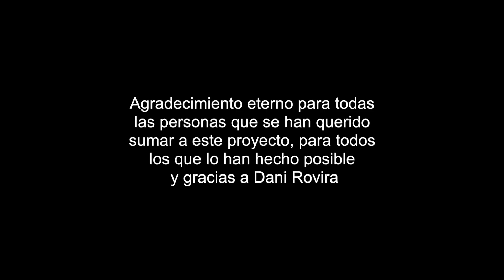MAKING OF CON DANI ROVIRA.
Este vídeo ha sido grabado y editado esta misma tarde para el refugio por nuestros amigos de Mediterráneo Cinema en el Teatro Auditorio de Roquetas de Mar. Queremos daros las gracias por la profesionalidad y por la rapidez en enviarnos el material para que pudiéramos compartirlo con todos nuestros seguidores esta misma noche. También agradecemos a Miguel Frías las fotografías que ha hecho y como no, a Dani Rovira por atendernos tan amablemente, por hacernos un hueco en su apretada agenda y por volcarse siempre en defensa de los animales.